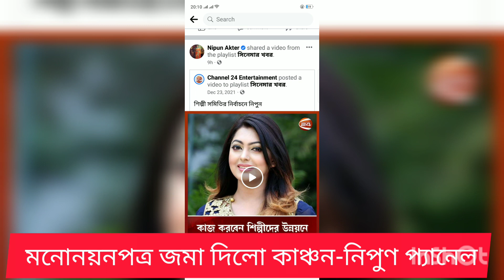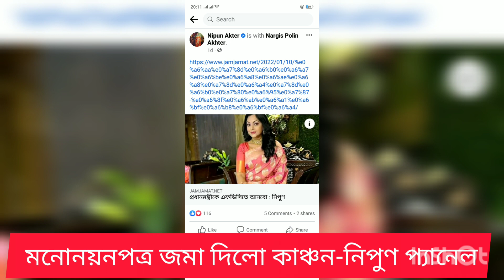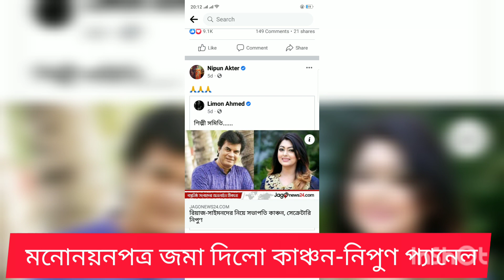উৎসব আমেজে মনোনয়নপত্র জমা দিলো কাঞ্চন-নিপুণ প্যানেল | 12 January 2022 | Iliyas Kanchon & Nipun panel